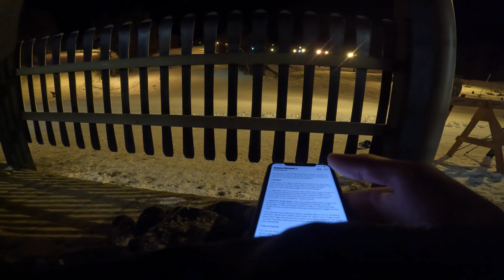I did so bad - Vlog Day #3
Swain is getting kind of boring with the same hills getting recorded lol!